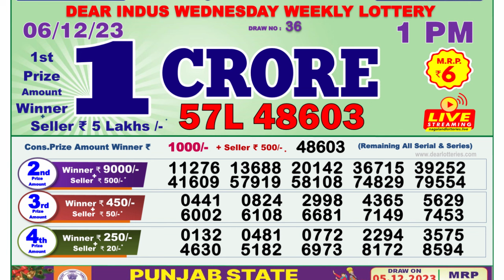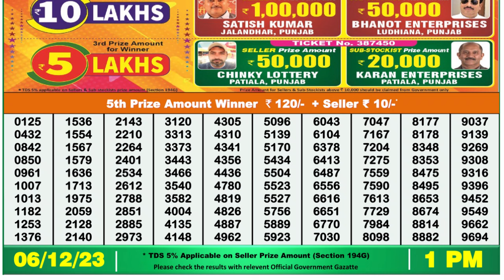Dear Lottery Sambad 1pm today 06.12.23 Nagaland State Lottery Result